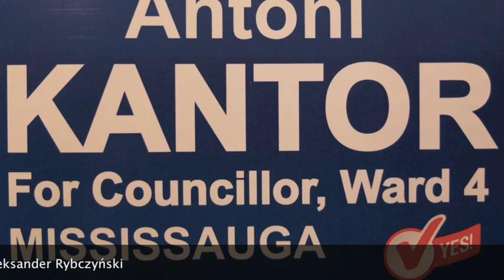Antoni Kantor - mój głos będzie Waszym głosem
BY-ELECTION DAY By-Election Day in the City of Mississauga will be held on Monday, April 27, 2015. ADVANCE POLLS Advance polls will be held for 3 days on Monday, April 13, 2015 at the Civic Centre and Saturday, April 18 and Sunday, April 19, 2015 at the Mississauga Valleys Community Centre.* Please Note: Dates are determined according to legislation which can be changed at any time by the Ministry of Municipal Affairs and Housing. Please check back here for updated and/or revised information regarding the 2015 Municipal By-election. BY-ELECTION RESULTS Unofficial up-to-the-minute election results will be available on Monday, April 27, 2015 after 8 pm on mississaugavotes.ca. Official results will be posted after April 30, 2015.  *Results from the Advance Polls will be tabulated on By-election Day - Monday, April 27, 2015 and posted at 8 p.m.